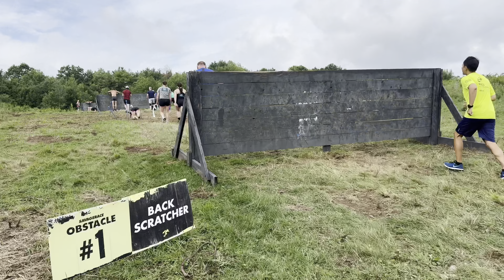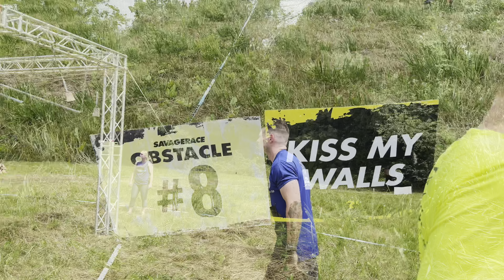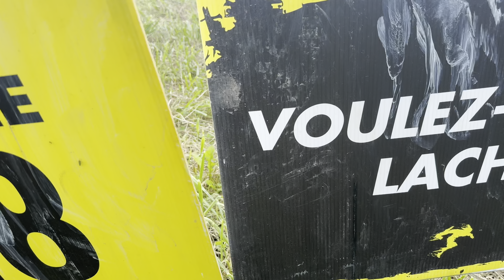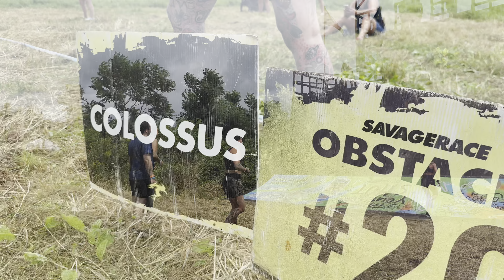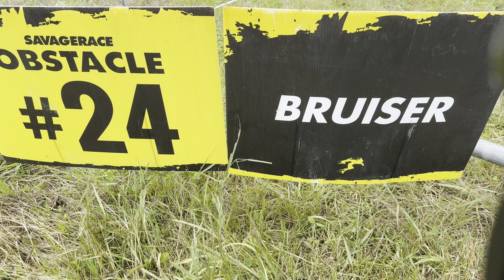Savage race blitz 2024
Savage race blitz 2024, Boston. We are back to Barre, Ma for another fantastic obstacles race. The weather was great! Looking forward to next year.